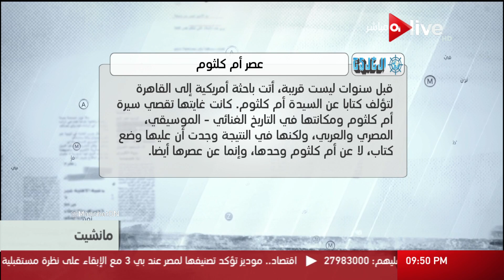مانشيت: عصر أم كلثوم